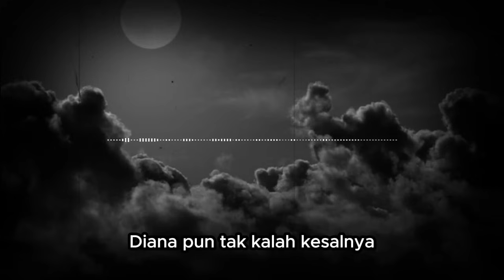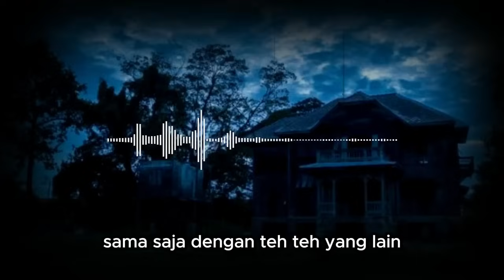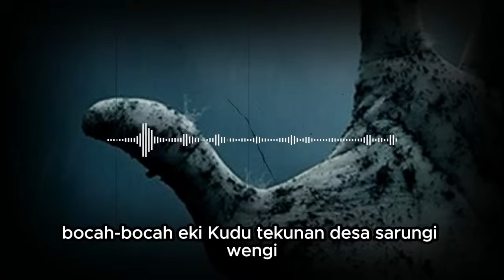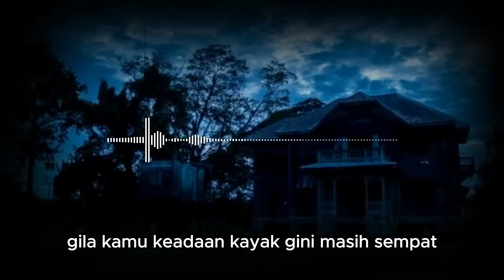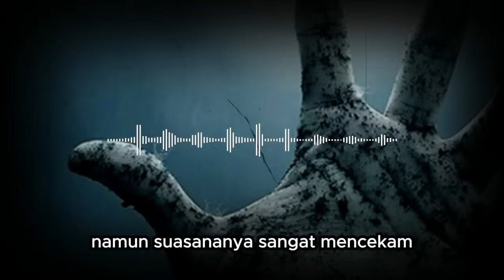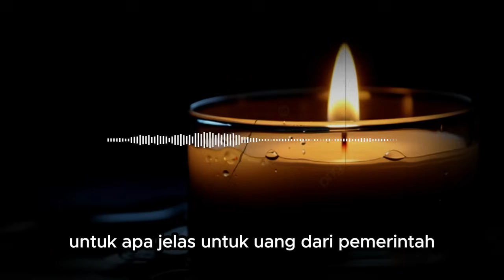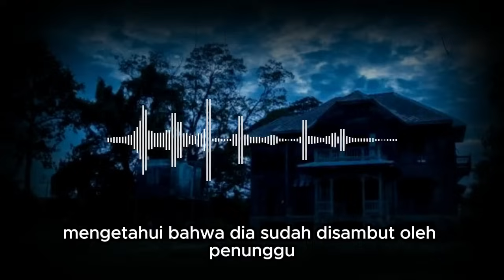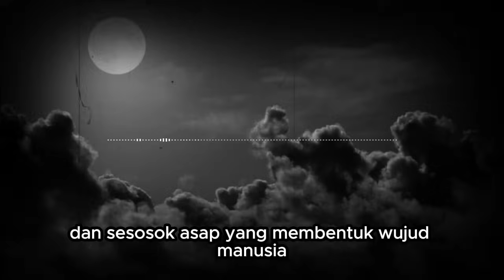KISAH NGERI - TUMBALKAN BAYI LAHIR SELASA WAGE - KUTUKAN NYAI SUMIATI